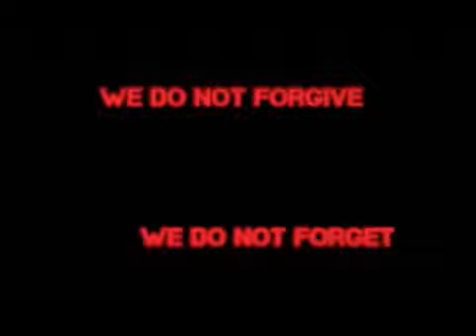ANONYMOUS - Code de Conduite (FR)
Code de Conduite Anonymous en Français.
Nous sommes Anonymous.
Nous sommes partout.
Nous sommes tout le monde.
Nous sommes vos amis et votre famille,
vos professeurs et vos employeurs.
Nous sommes toujours plus nombreux!
Nous sommes blancs, noirs, hommes, femmes.
Nous luttons tous côte à côte pour un seul but:
Nous libérer d'une société qui cherche à contrôler
ce que nous pensons et ressentons.